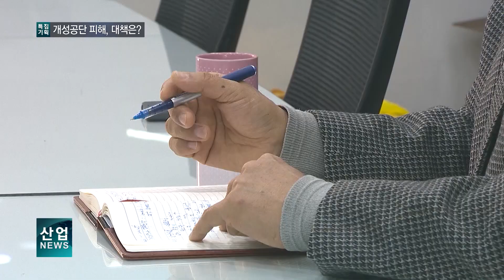개성공단 피해, 대책은?_산업뉴스[산업방송 채널i]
개성공단에 입주했던 이 업체 대표는 3년 전 상황을 떠올리면 아직도 참담한 심정입니다.

개성공단 폐쇄 조치가 내려지면서 70억 원을 투자해 운영하던 공장이 하루아침에 사라졌기 때문입니다.

쫓기듯 빠져나온 개성공단은 3년의 시간이 흘렀지만 여전히 방치 상태로 남아있습니다.

인터뷰 – 이종덕 / 영이너폼 대표
3년 동안 저희가 입은 피해와 상황은 굉장히 처절하죠. 저 같은 경우는 개성공단의 생산 비중이 90% 이상이었단 말이에요.
그런데 어느 날 하루만에 90% 이상이 작업하던 그 순간에서 정지되어가지고 날라 가버린 거죠.

회사 문을 닫아야 할 정도의 위기가 닥쳤지만, 그동안 경영 정상화를 위해 고군분투 해왔습니다.

정부 지원금과 대출 등으로 자금을 마련해 국내와 베트남에 급히 공장도 신설했습니다.

현재 이렇게 공장을 가동 중이지만, 매출액은 개성공단 가동 때와 비교하면 60% 수준에 머무르고 있습니다.

개성공단이 다시 열린다고 해도 공장 신설에 따른 중복투자는 큰 문제입니다.

정부로부터 지원금을 받아 투자했지만 개성공단이 재가동되면 전액 반납을 해야 하는 상황입니다.

지원금도 고정자산과 유동자산만 기준으로 책정돼 추정 피해액의 40% 정도밖에 되지 않습니다.

수년간 이어진 손실 규모를 보다 구체적이고 현실적으로 따져볼 필요가 있는 이유입니다.

그동안 영업손실 내지는 기회비용, 중복투자되는 비용, 이런 것들은 전혀 고려하지 않았단 말입니다. 그래서 만일 개성공단이 재개된다면 기업들이 3년 동안 입은 실질적인 피해에 대해서 정부가 어느 정도는 책임지는 그런 나라다운 모습을 보였으면 좋겠습니다.

남북정상회담과 북미정상회담 등 평화의 분위기가 무르익으면서 개성공단 재개에 대한 기대감은 여전히 높습니다.

그럼에도 당장 하루하루 회사 운영에 매진해야 하는 중소기업들에게는
단순히 개성공단 재가동이 아닌 경영 정상화에 필요한 현실적인 대책이 나오길 바라고 있습니다.